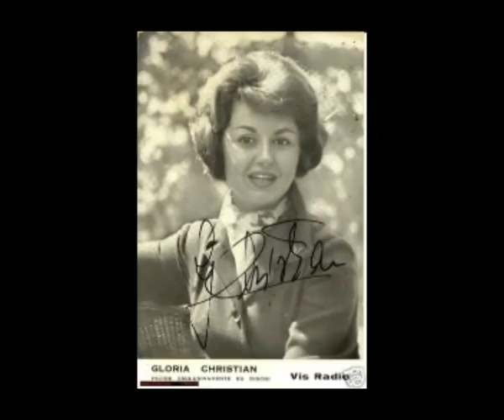10° Festival di Napoli 1962 - Canzoni Finaliste